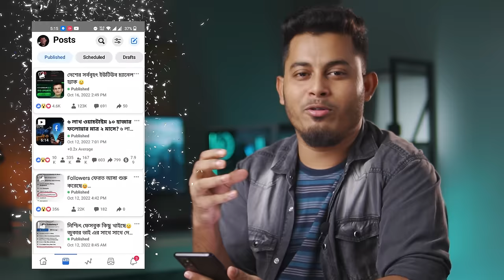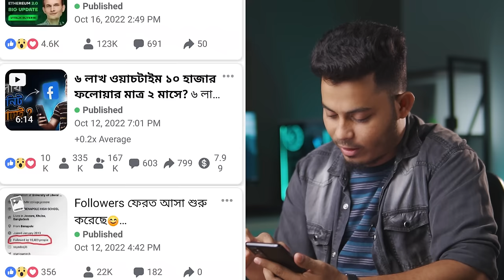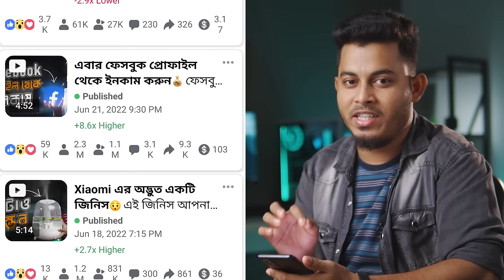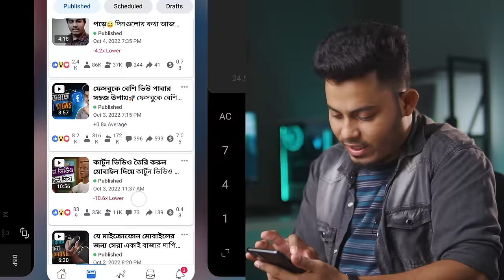কতো ভিউ এ ফেসবুক আমাদের কতো টাকা দেয়? How Much Money Facebook Pays us Per View?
ফেসবুক কতো ভিউ এ আমাদের কতো টাকা দেয়? In this video, I will show real proof of how much money Facebook pays us per view. Facebook page earning proof 2022